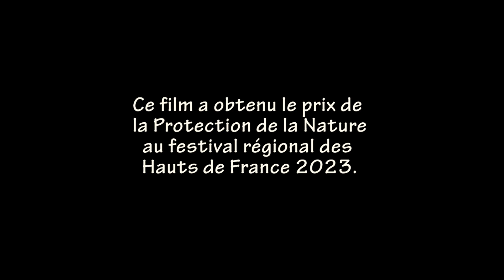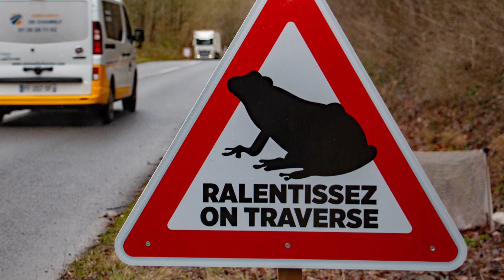Le retour de Crapouille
Au concours régional des Hauts de France
ce film a obtenu :
le prix du meilleur film évoquant la protection de la nature